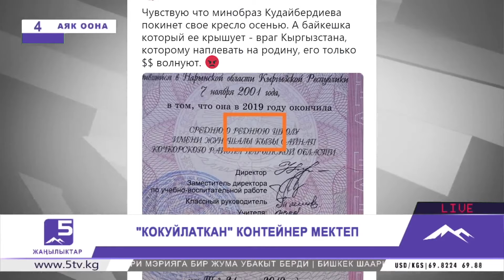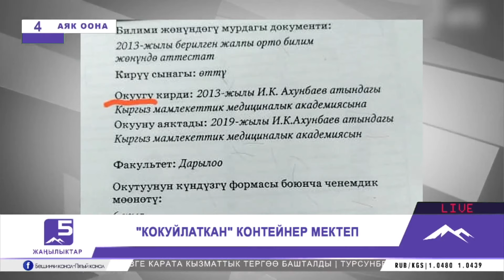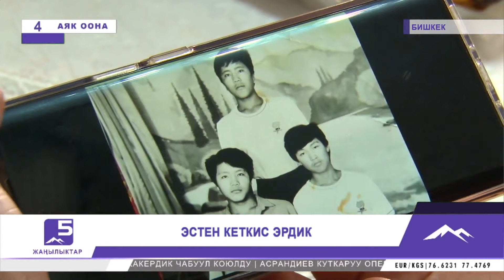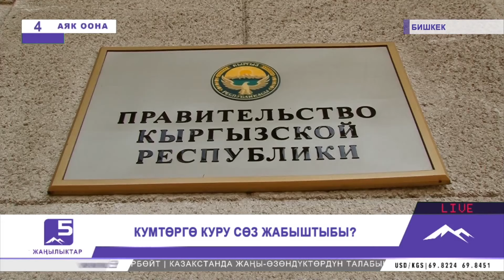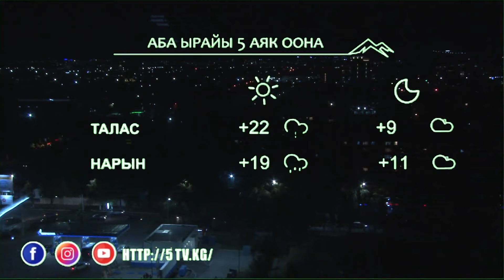Жаңылыктар 04.09.2019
1. Билим берүү жана илим министри Гүлмира Кудайбердиева кызматынан бошотулду
2. Кой-Таштагы кырдаал. Комиссия тобу иликтөө ишин токтотпойт
3. Мурдагы президент Алмазбек Атамбаев камакта калды
4. Президент Сооронбай Жээнбеков өкмөт башчыны кабыл алды
5. Тоо кендеги тобокелдик. «Сары-ЧАТ - Ээр-Таш» коругунун картасы өзгөртүлгөнү анык болду
6. Унаа салыгын өз убагында төкпөгөндөр текшерилүүдө